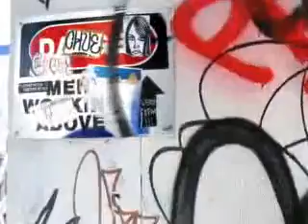abbey dawn graphic tees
avril lavigne abbey dawn graphic tees